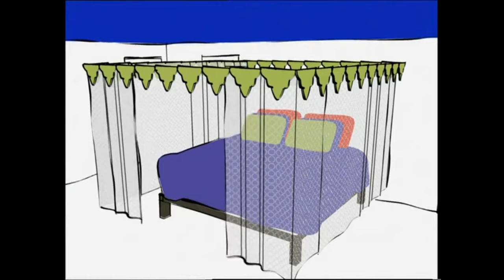The Most INSANE Home "Makeover" show you've NEVER seen - Monster House Sultan House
Somehow they got a celebrity to volunteer their house for this insane show.  But little do they know, there's a snake in their midst trying to make sure this episode ends in disaster.